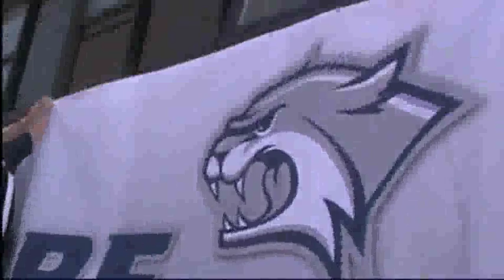FB Media Day 2010 Behind the Scenes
And now a speedy, behind-the-scenes look at UNH Football Media Day 2010